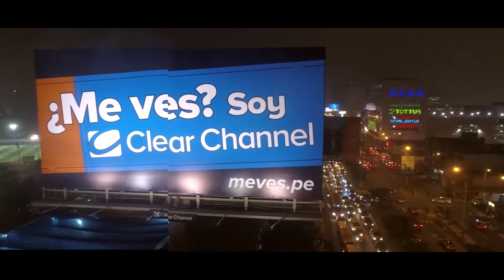Reel PromediaFilms - Publicidad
Reel con algunas de nuestras producciones audiovisuales para publicidad.